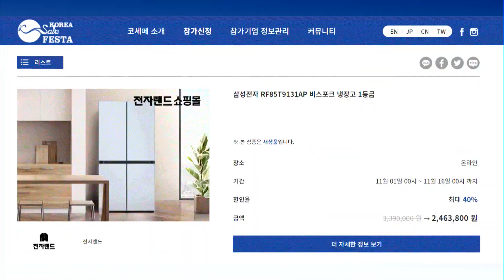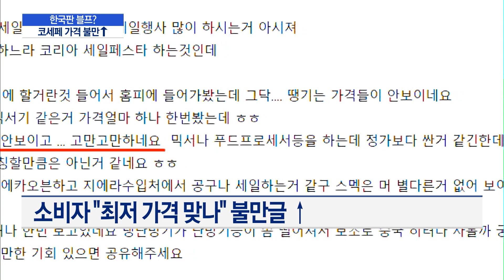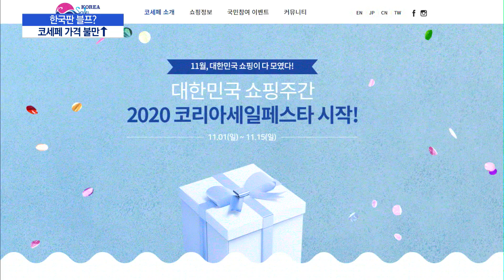블프 대항마 라더니...코세페, 고질적 가격 불만 '여전' / 머니투데이방송 (뉴스)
11/13 MTN 핫라인 5

블랙프라이데이의 대항마로 정부가 내세운게 코리아세일페스타죠. 코리아세일페스타 덕에 최근 카드사 매출도 늘고 소비심리도 개선됐다고 하는데요. 정작 가격할인폭에 대한 소비자 불만은 여전히 높습니다. 일부 제품은 온라인 최저가가 더 싼 경우도 많습니다. 이유나 기자의 보도입니다.